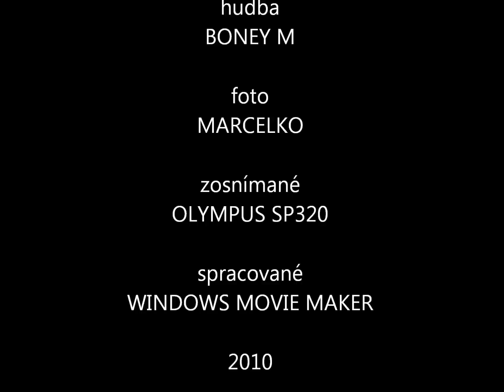PF 2012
pf 2012, Suzuki, Swift, swiftclub